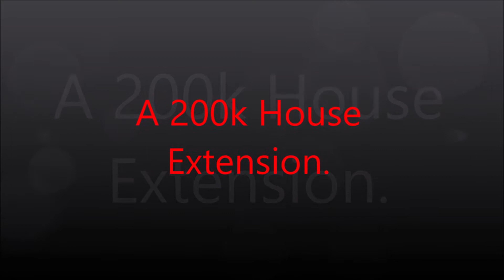A 200k House Extension.